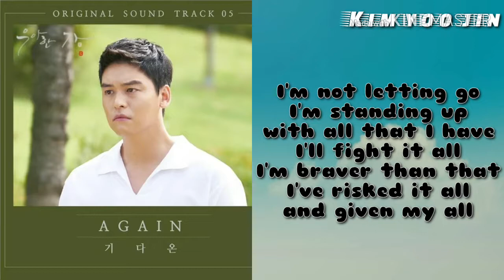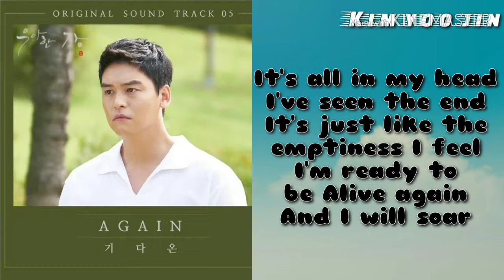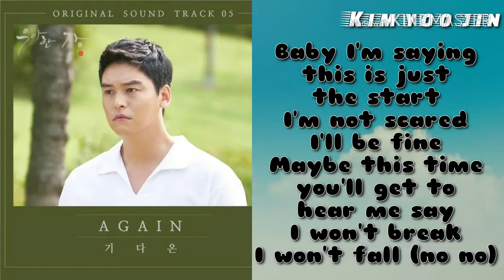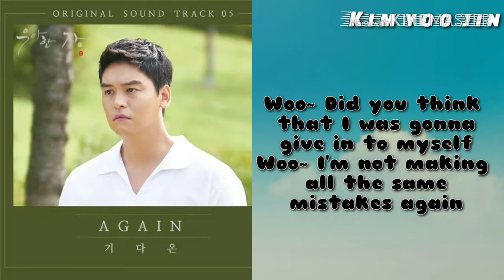Gi Daon - Again (Graceful Family OST Part 5) Lyrics